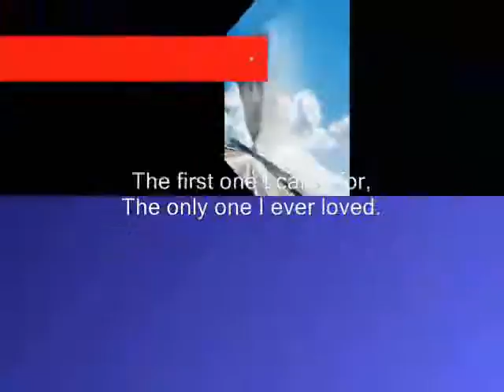loved ,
do.
do so
Money is an excellent servant, but the host
very bad.